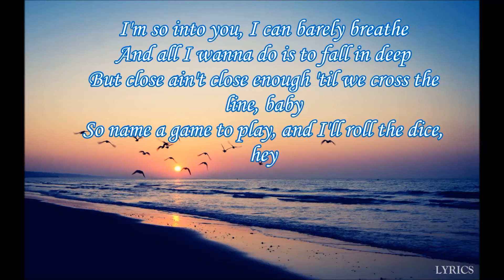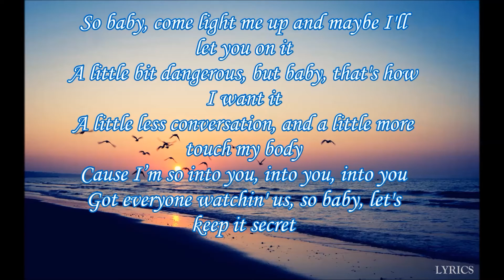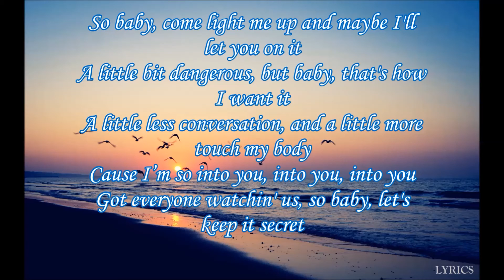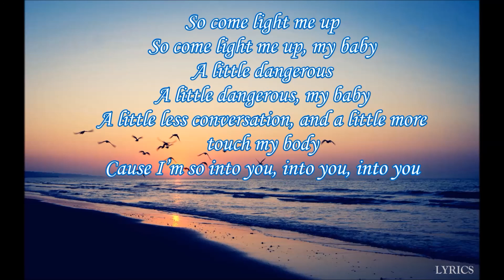INTO YOU-ARIANA GRANDE LYRICS